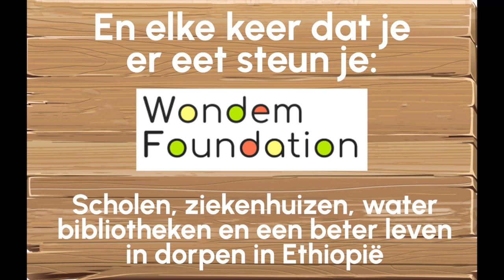Addis Ababa Restaurant in Amsterdam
Wat een geweldig restaurant! Addis Ababa in Amsterdam. Zoek je een plantaardige ervaring voor fijnproevers en een top-atmosfeer...? Dit is zeker een aanrader